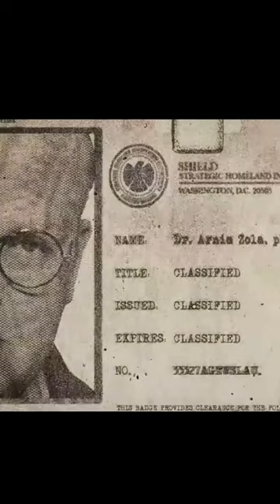Captain America The Winter Soldier Movie Shorts Review & Explained Part 7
Captain America The Winter Soldier Full Movie Shorts Review & Explained in Hindi | Film Summarized in हिन्दी

Part 7

Credits:
         MARVEL

Captain America The Winter Soldier Review by jassi pal
Captain America The Winter Soldier Review in Hindi
Captain America The Winter Soldier Movie
Captain America The Winter Soldier Movie Explained by jassi pal